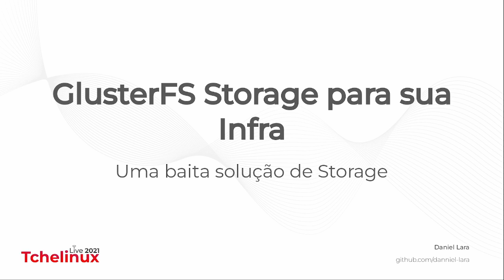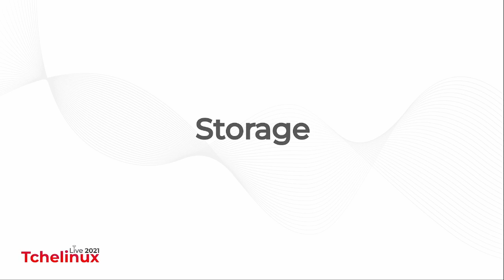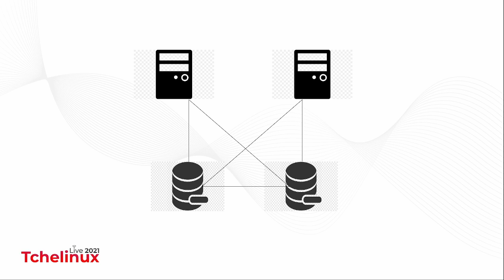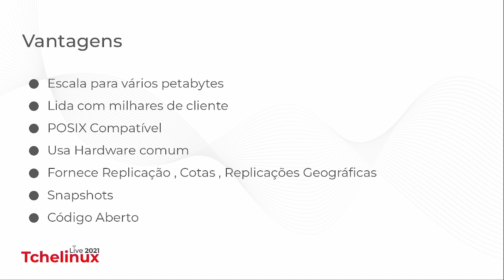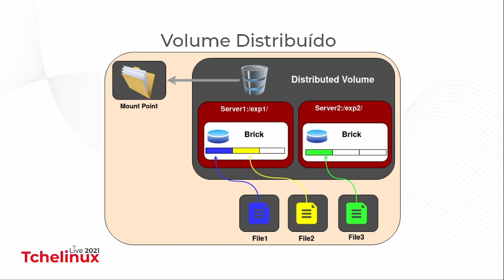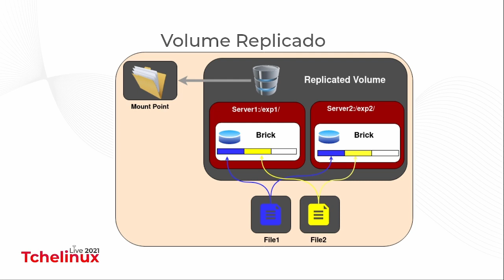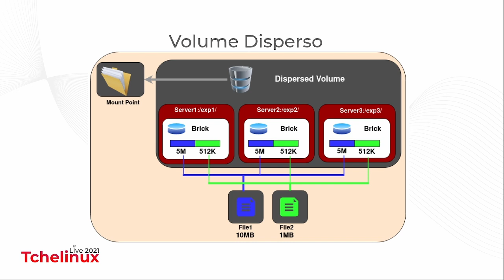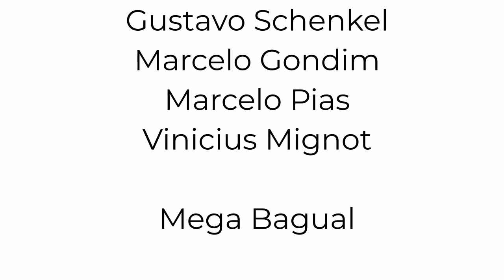GlusterFS Storage para sua Infra - Daniel Lara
GlusterFS Storage para sua Infra

Nesta palestra apresentaremos o Gluster, uma solução de storage desenhada para rodar sobre hardware commodity, com várias interfaces de acesso (bloco, file e objetos), multi-protocolo (NFS, SAMBA e GlusterFS) e que possui funcionalidades como espelhamento, replicação, quotas, snapshots entre outros

Daniel Lara é Administrador de Sistemas e Redes GNU/Linux , experiência com linux teste 2005, atualmente trabalha com Cloud , com implementação e suporte no Apache CloudStack, Storage com gluster e ceph , Participa da equipe de Moderadores do Site do Viva O Linux e Voluntário no Grupo de Usuários de Software Livre do Rio Grande do Sul o Tchelinux e contribui com o Projeto Fedora

Se você perdeu a estreia desta palestra, fique à vontade para deixar suas dúvidas e críticas no espaço para comentários deste vídeo, que nós notificaremos o palestrante.

Dê seu feedback sobre o conteúdo publicado aqui usando os ícones "gostei" ou "não gostei", e nos ajude a melhorar a qualidade do material produzido.

Por fim, não se esqueça de assinar o canal e clicar nas notificações para ficar sabendo sobre videos e lives anunciados futuramente pelo Tchelinux.